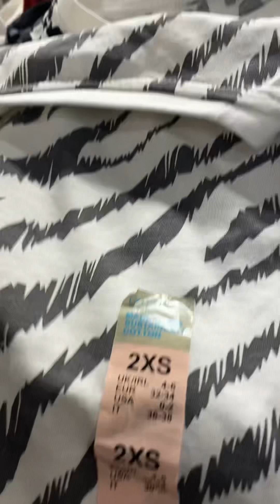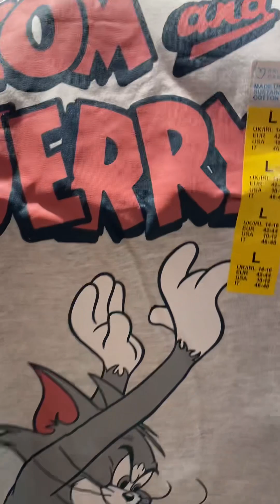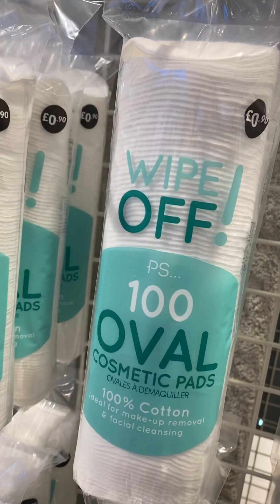Primark ladies top/shirts/coats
Primark ladies jackets/ coats/ tops/shirts/legging